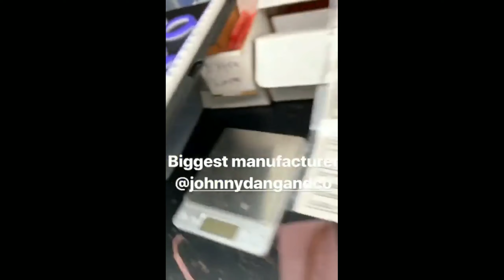🔴 KING JOHNNY SERVING DA BABY THAT DRIP AND CHILLING WITH J. PRINCE JR🔵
KingJohnny selling DaBaby jewelry and going to his concert.